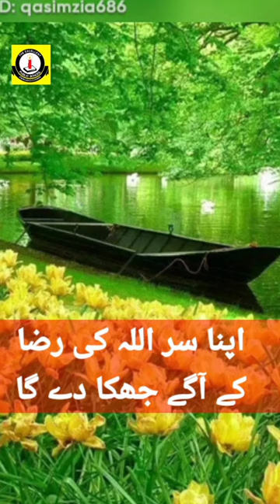انسان دنیاوی خواہشات سے کیسے بچ سکتا ہے | islamic knowledge